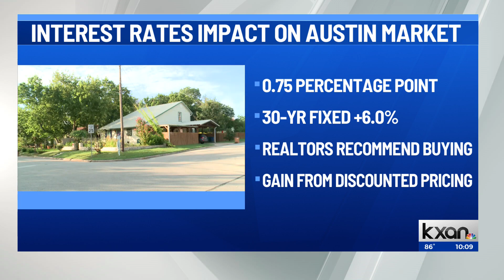Increasing interest rates impact on Austin home market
The Federal Reserve is expected to raise interest rates Wednesday as it tries to fight off inflation.